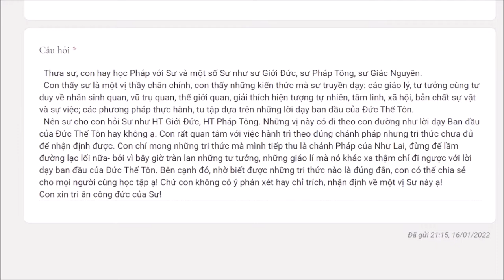876. Một số vị trưởng lão có đi theo lời dạy ban đầu của Phật?